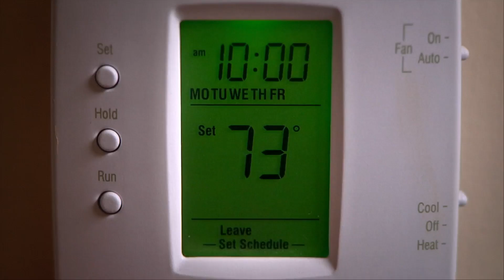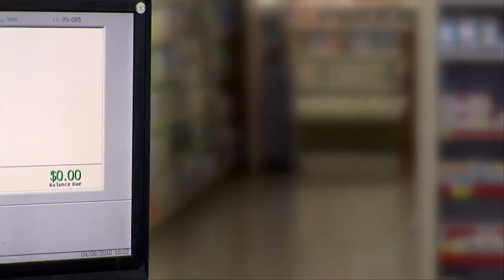Future360.tv: Why is energy important?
Future360 and Switch Energy Project collaborate to present a five part energy series.  The first video examines why energy is important.  Visit future360.tv for more information.